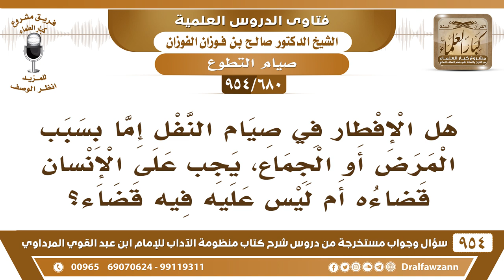[680 -954] من أفطر في صيام النفل، هل يجب عليه القضاء؟ - الشيخ صالح الفوزان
-[680 /954] السؤال: هَلْ الإفطار في صيام النفل إما بسبب المرض أو الجماع، يجب على الإنسان قضاءه أم ليس عليه فيه قضاء؟
الجواب: الوجوب ما يجب القضاء، إنما الناظم رحمه الله يقول: إن كان قضاء فهو أفضل استحسان فقط، وإلا الوجوب ما يجب القضاء، إلا في الفرض.
للاشتراك في قناة الشيخ صالح الفوزان
سؤال وجواب من شرح منظومة الآداب ( 945 ) مقطع

للاستفسار والإقتراحات والدعم
رئيس الفريق
لمشروع كبار العلماء